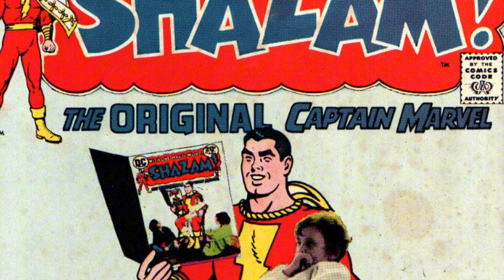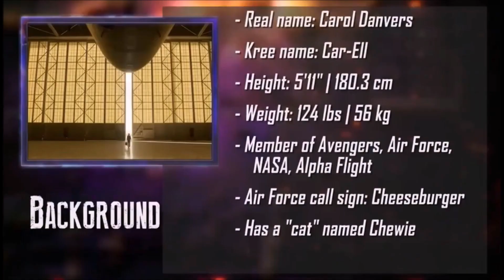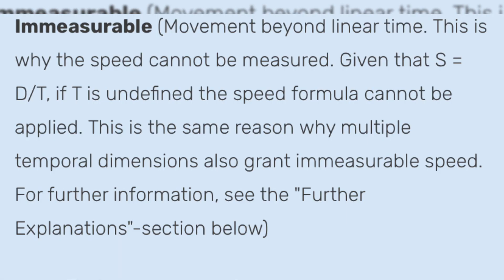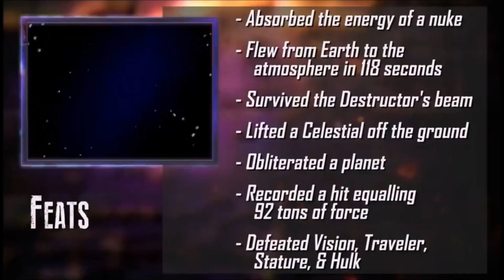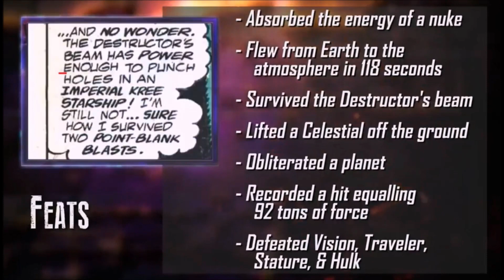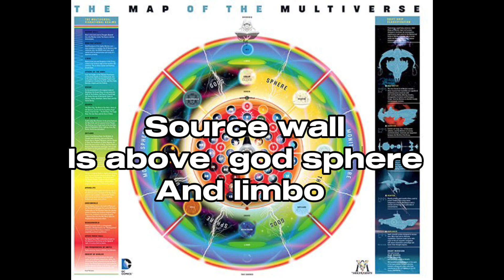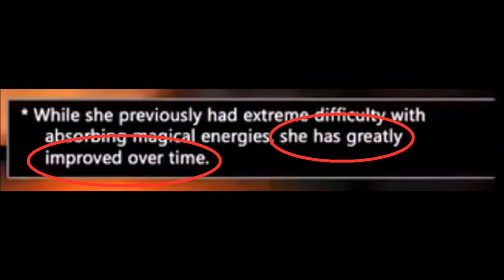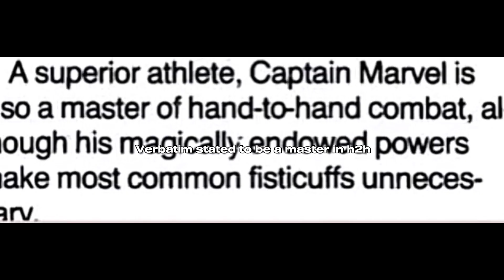Rebunking Captain Marvel Versus Shazam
Title: Captain Marvel vs Shazam: Debunking Misconceptions and Explaining Why Shazam Would Win!

Description:

Hey everyone! In this video, I'm diving deep into the intense debate between Captain Marvel and Shazam, and more importantly, debunking some misconceptions that have been circulating. Join me as I set the record straight and explain why Shazam would ultimately reign victorious in this epic battle!

Many have argued that Captain Marvel possesses superior powers and therefore would easily overpower Shazam. However, in this video, I'll be rebunking those claims and shedding light on the true extent of Shazam's incredible abilities.

First and foremost, it's important to understand that Shazam is not just an ordinary superhero – he's bestowed with the powers of various ancient mythological figures, each lending him extraordinary strength, speed, and intelligence. One of the key advantages Shazam holds over Captain Marvel is his extensive range of abilities, including the wisdom of Solomon, the strength of Hercules, and the speed of Mercury.

Additionally, Shazam's lightning-based attacks are a force to be reckoned with. This incredible power ensures Shazam can strike with immense force, giving him a significant advantage against Captain Marvel. Furthermore, Shazam's magical powers are capable of neutralizing Captain Marvel's energy-based attacks, leaving him vulnerable to Shazam's relentless assaults.

Lastly, let's not forget Shazam's ability to tap into the magic of his lightning form, transcending his mortal limits and becoming an even more formidable opponent. This transformation grants him heightened speed, agility, and increased strength, enabling him to go toe-to-toe with someone as powerful as Captain Marvel.

Join me as we explore these points in depth and dispel the misconceptions surrounding this battle. I'm confident that by the end of this video, you'll see why Shazam is the true victor in this clash of titans.

So, if you're a fan of Shazam or simply interested in delving deeper into this topic, hit that like button, subscribe to my channel, and let's explore the fascinating world of Captain Marvel vs Shazam!

Join my friend @Dripakuma’s server